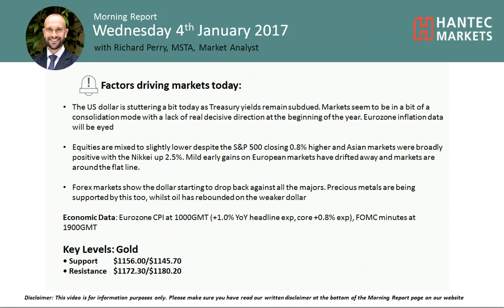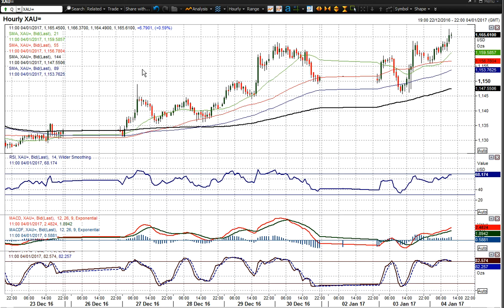Gold 04/01/2017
Gold continues to edge higher, but for how long?